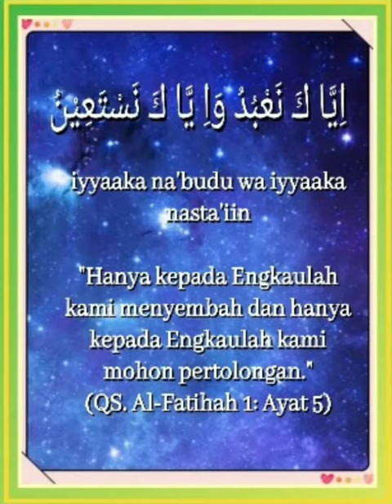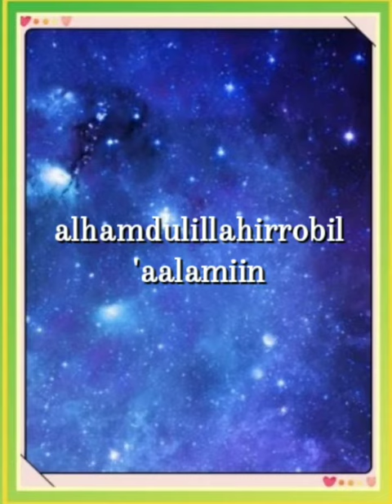Sebuah catatan (40)